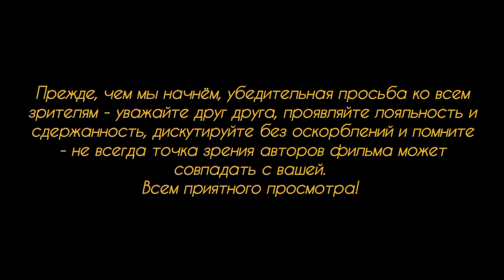07.10.23.День, когда Хамас напал на Израиль.Прошёл год с тех пор.Израиль всё ещё не сломлен.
Ровно год назад боевики террористической группировки ХАМАС совершили нападение на территорию Израиля, выпустив свыше тысячи ракет в воздух, нападая на людей на улицах, убивая их и насилуя, они обливали своих жертв горючим, поджигали и снимали все свои зверства на видео, выкладывая это в соцсетях. ТАк же они взяли большое количество людей в заложники, некоторых отпустили, кто-то пал жертвой террористов, а многие до сего дня находятся в плену...
Мировое сообщество, если его вообще можно так назвать, строго осуждает действия Израиля, направленные на защиту своей территории и своих граждан. Но это же сообщество напрочь забывает о том (а может быть, старается стереть из памяти?), кто начал эту бойню первым...